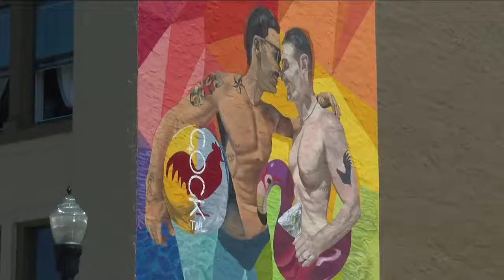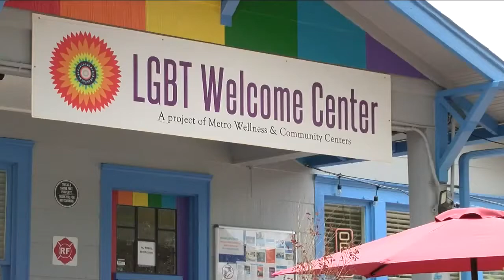St. Pete Pride organizers reflect on event's 20-year anniversary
About 300,000 people are expected to visit downtown St. Petersburg to attend one of the largest Pride events in the Southeast United States. This year marks the 20th Pride celebration in St. Pete.